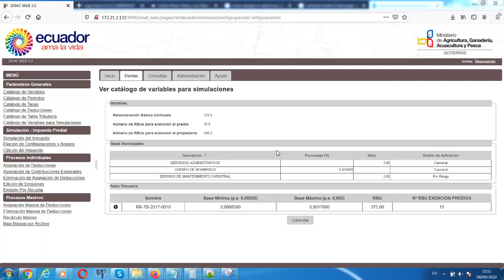Parametrización Catálogo Variables para Simulaciones Parte 2 - Módulo Rentas - Trámites Rurales